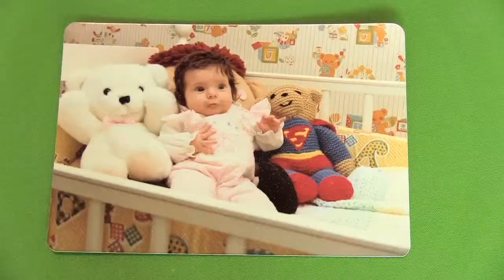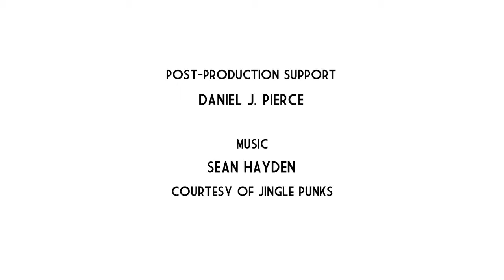Kathleen Sullivan: My Wonderful Mentor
Kathllen Sullivan learned a lot as a student that helps make her awesome as a drama and English teacher.
This film was produced in the 2014 Youth and Mentors Film Program, which was a unique filmmaking workshop that brought together youth and the people they look up to in the community. The program was made possible with the support of the Peel Regional Police, Safe City Mississauga, and the Province of Ontario.